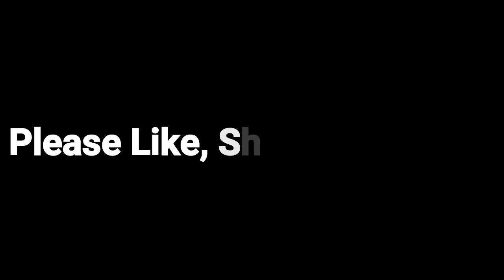Season 14 | PUBG MOBILE | RecordedByMe Gaming.